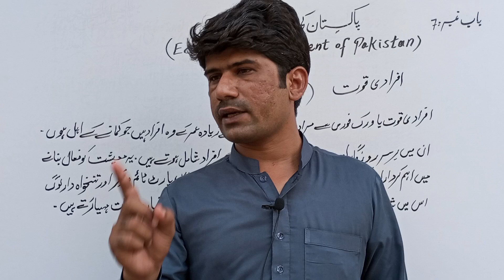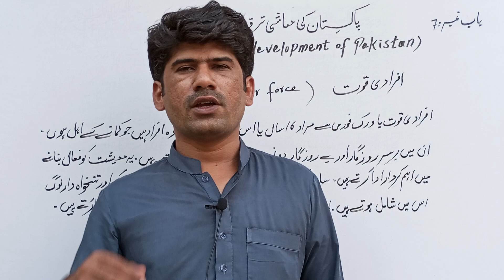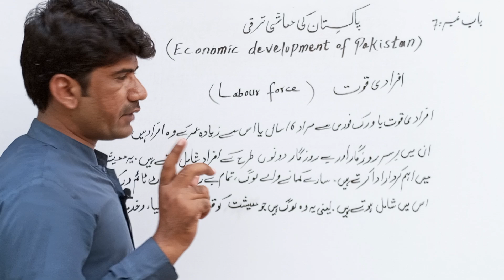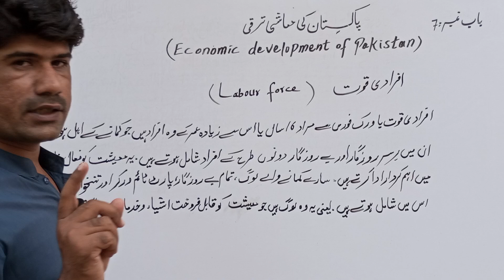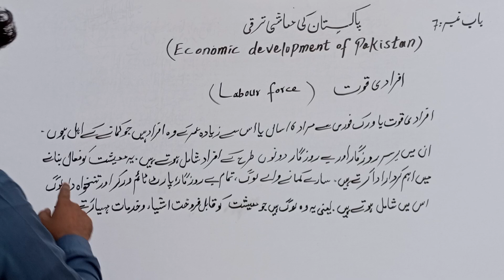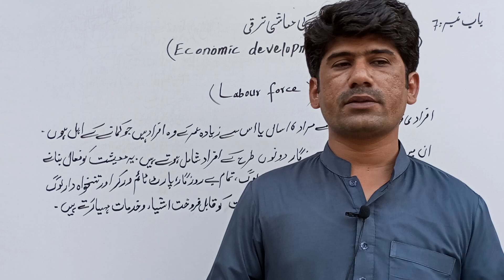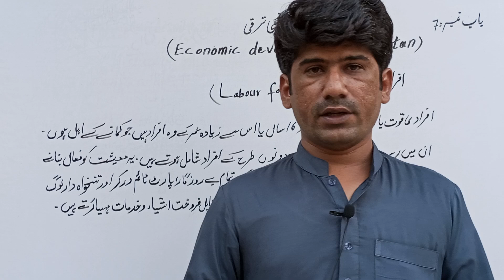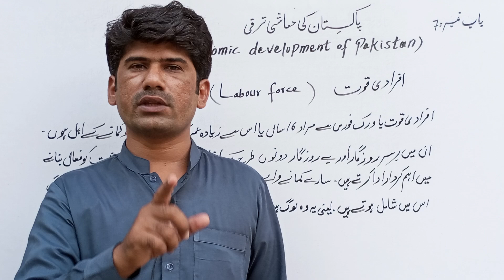labour force#افرادی قوت#labor force#pak study class 10th